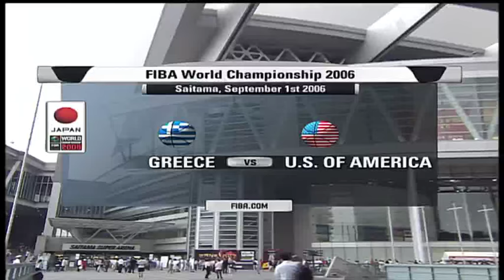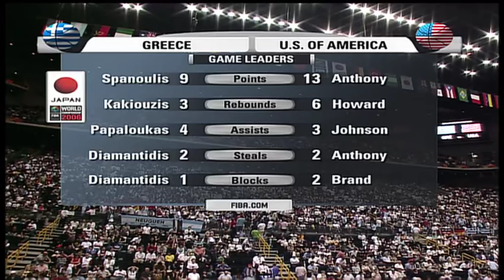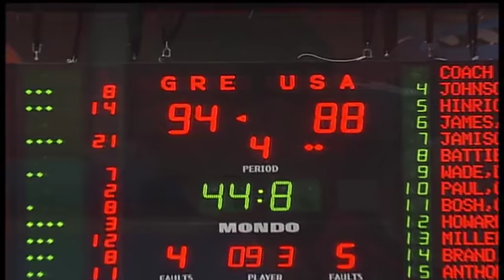Greece vs USA | SEMI-FINAL - Full Game | 2006 FIBA Basketball World Cup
In the semi-final game of the FIBA Basketball World Cup 2006, team USA featuring LeBron James faced off against Greece. Relive the full game "live" on YouTube.